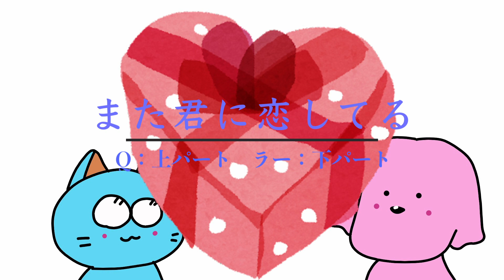二胡がんばる隊NO.24「また君に恋してる」弾いてみましょう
あっという間に２月に突入。
寒かったり暖かくなったり。。
体調崩さぬようお気をつけくださいませ。
二胡修行中の二人、ワンコのラーとにゃんこのQの「二胡がんばる隊」です。

楽器の練習さぼり気味の二人が「練習しなくちゃならない」為に
動画投稿してみました。